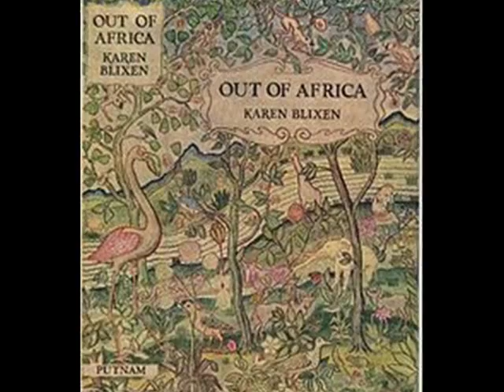Out of Africa Cover - Places - Black & White Band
PLACES - Out of Africa Theme Song by John Barry,
Performed by Sydney Philharmonic Orchestra.
Vokal by Aljaz Simek, Black & White Band

Out of Africa is a 1985 American romantic drama film directed and produced by Sydney Pollack and starring Robert Redford and Meryl Streep. The film is based loosely on the autobiographical book Out of Africa written by Isak Dinesen (the pseudonym of Danish author Karen Blixen), which was published in 1937, with additional material from Dinesen's book Shadows on the Grass and other sources. This film received 28 film awards, including seven Academy Awards.

The book was adapted into a screenplay by the writer Kurt Luedtke, and directed by the American Sydney Pollack. Streep played Karen Blixen; Redford played Denys Finch Hatton; and Klaus Maria Brandauer played Baron Bror Blixen. Others in the film included Michael Kitchen as Berkeley Cole; Malick Bowens as Farah; Stephen Kinyanjui as the Chief; Michael Gough as Lord Delamere; Suzanna Hamilton as Felicity, and the model Iman as Mariammo.

John Barry Prendergast, OBE (3 November 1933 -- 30 January 2011) was an English composer and conductor of film music. He composed the soundtracks for 11 of the James Bond films between 1963 and 1987, and also arranged and performed the "James Bond Theme" to the first film in the series, 1962's Dr. No. He wrote the scores to the award winning films Midnight Cowboy, Dances with Wolves and Out of Africa, in a career spanning over 50 years. In 1999 he was appointed OBE for services to music.

Born in York, Barry spent his early years working in cinemas owned by his father. During his National Service in Cyprus, Barry began performing as a musician having learned to play the trumpet. Upon completing his national service, he formed his own band in 1957, The John Barry Seven. He later developed an interest in composing and arranging music, making his début for television in 1958. He came to the notice of the makers of the first James Bond film Dr. No, who were dissatisfied with a theme for James Bond given to them by Monty Norman. This started a successful association between Barry and Eon Productions which lasted for 25 years.

He received many awards for his work, including five Academy Awards; two for Born Free, and one each for The Lion in Winter (for which he also won a BAFTA Award), Dances with Wolves and Out of Africa (both of which also won him Grammy Awards). He also received ten Golden Globe Award nominations, winning once for Best Original Score for Out of Africa in 1986. Barry completed his last film score, Enigma in 2001 and recorded the successful album Eternal Echoes the same year. He then concentrated chiefly on live performances and co-wrote the music to the musical Brighton Rock in (2004) alongside Don Black. He was made a Fellow of the British Academy of Film and Television Arts in 2005. Barry was married four times and had four children. He moved to the United States in 1975 and lived there for the remainder of his life until his death in 2011.